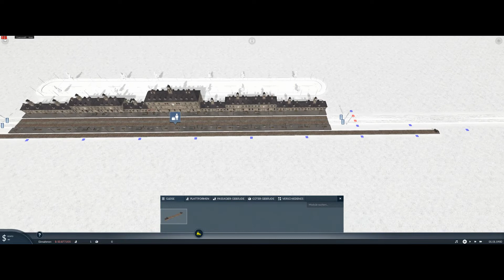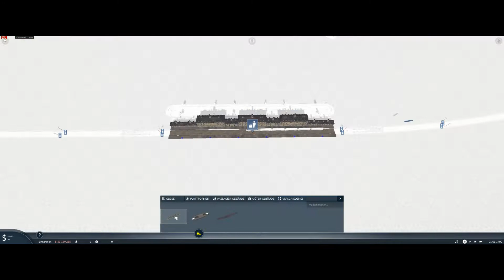Nur mal So / Streckenbau Teil 12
Nur mal So / Just for Fun. TPF2 ohne besonderen Ziele. Kein Schönbau oder sonstiges.